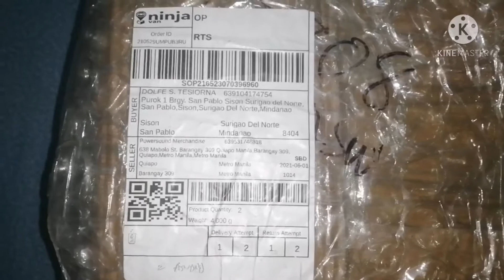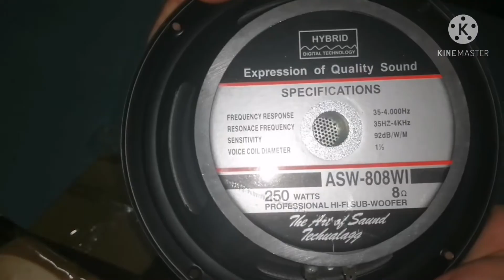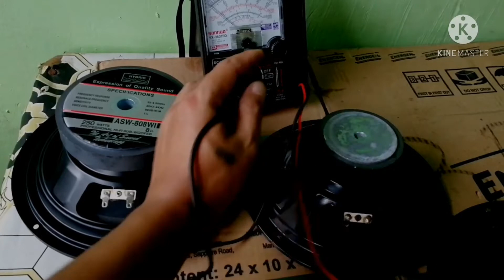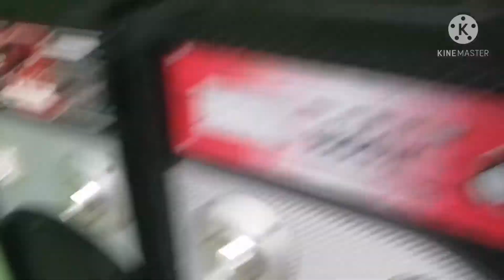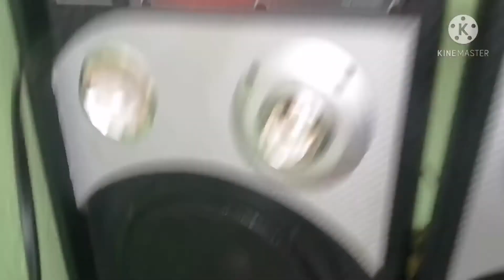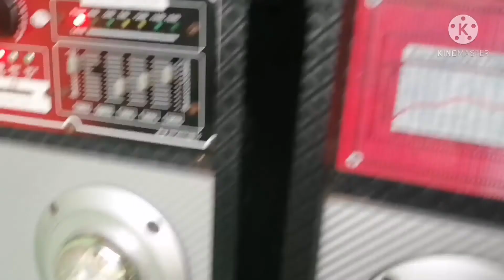AUDIO AMPLIFIER /PAANO MAGPALIT NG SPEAKER?/